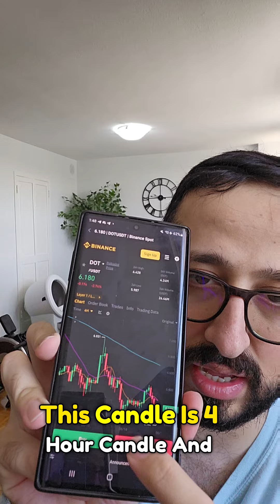Polkadot (DOT) Coin Price Prediction as of 18 June 2024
In this video, we provide an in-depth analysis and price prediction for Polkadot (DOT) as of June 18, 2024. Discover the latest market trends, key support and resistance levels, and what to expect from DOT in the near future. Our expert technical analysis and insights will help you make informed decisions and stay ahead in the dynamic world of cryptocurrencies.

🔥 What You'll Learn:

In-depth Polkadot (DOT) price prediction
Key support and resistance levels to watch
Latest market trends and developments
Strategic insights for optimizing your trades

Your engagement and comments are invaluable as we navigate the exciting world of cryptocurrencies together.